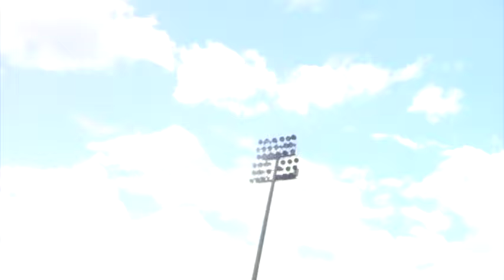NFL Free Agent: Royce Adams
NFL free agent wide receiver Royce Adams workout with renowned NFL Trainer Brian Martin of Parabolic Performance & Rehab in New Jersey.

Royce Adams Career:
Pittsburgh Power (2011)
New York Jets (2012–2013)
Cleveland Browns (2014)
Calgary Stampeders (2015)